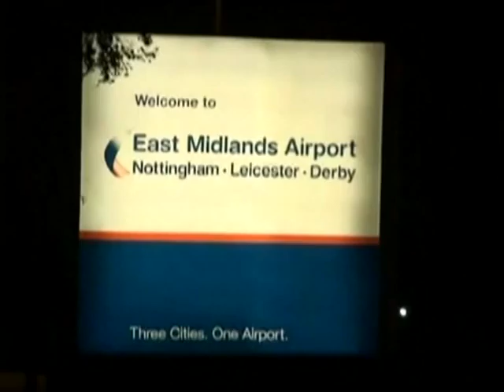New suspect named in Yemen bomb plot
VIDEO: An alleged Saudi bombmaker is a key suspect behind two parcel bombs posted to the United States on cargo planes, as it emerged one of the packages also travelled on a passenger flight. Ibrahim Hassan al-Asiri, a 28-year-old alleged Al-Qaeda bombmaker, is a "leading suspect" in the parcel bomb plot uncovered late on Thursday, according to a US official. Duration: 01:53